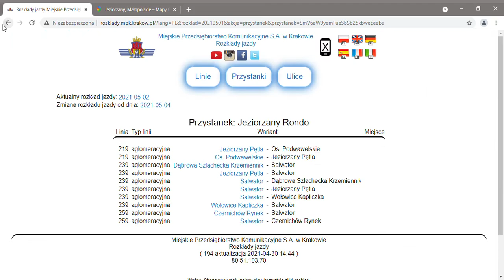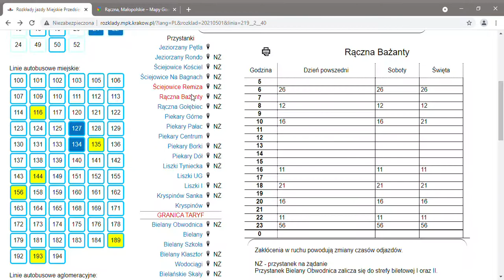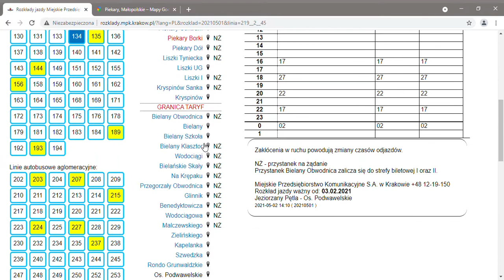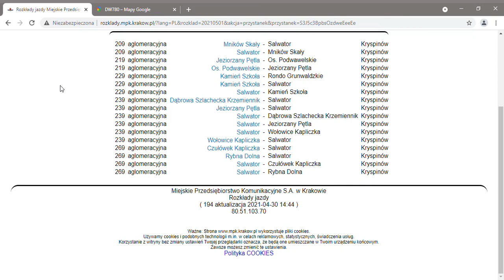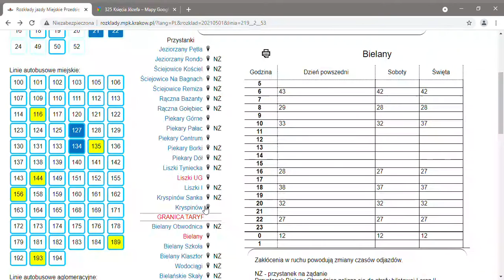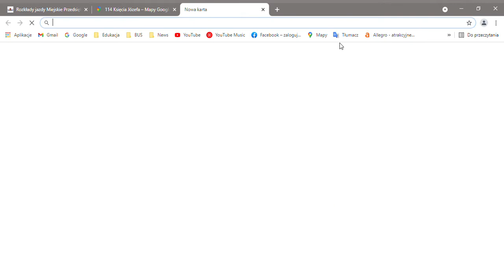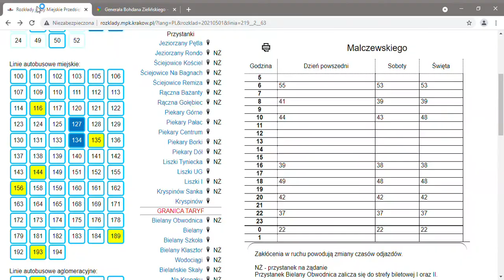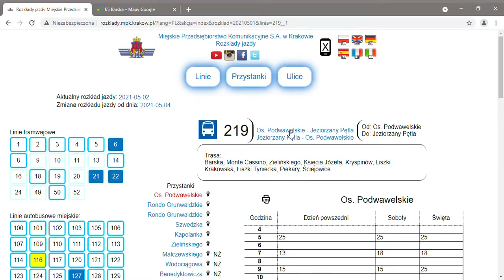MPK Kraków: Linia 219 - Os. Podwawelskie (Google Maps)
❗Wszystkie trasy są przerobione przez Google Maps.❗
ROZKŁAD JAZDY KRAKÓW:

👉Linia aglomeracyjna.